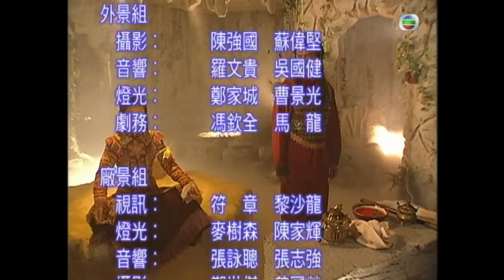馬德鐘主演 | 馬德鐘(薛丁山)在梨山養傷 | TVB恩仇劇線上看 | 烽火奇遇結良緣 02/20 | 宣萱 | 石修 | 江芷妮 | 粵語中字 | 2004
Lady Fan《烽火奇遇結良緣》 (宣萱、馬德鐘、石修、江芷妮、羅敏莊、歐倩怡主演): 樊梨花乃西涼國鎮守寒江關將軍之女，由於母親早逝，家中只有父親樊洪及兩兄，自小在男人堆長大，故養成豪爽、敢愛敢恨、直言的個性。樊洪安排梨花跟西涼大將軍楊藩成婚，全因為楊的權勢，可說是政治婚姻。梨花一直都渴望嫁給一個自己真正喜歡的人，更不喜楊藩城府深和自視過高，故毅然在大婚前夕離家出走。梨花往找從小跟其學藝的師父梨山聖母。聖母卻勸梨花回去，因為她要去順應一個天命，梨花將會遇到她的夙世姻緣。而與這個真命天子同心合力下，將來更可以化解大唐與西涼之間的紛爭！